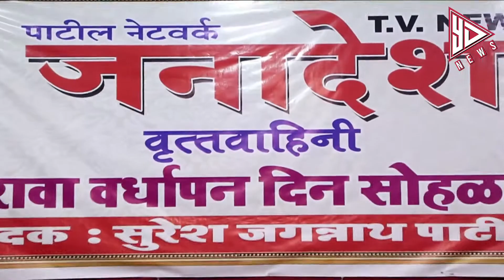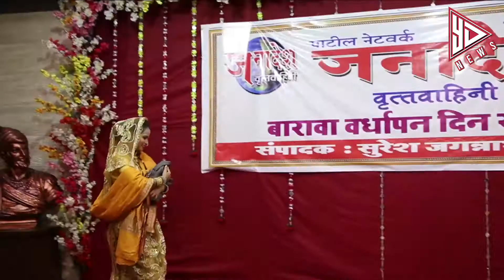जनादेश वृत्तवाहिनी, पाटिल नेटवर्क मुंबई | YES DAIDA NEWS